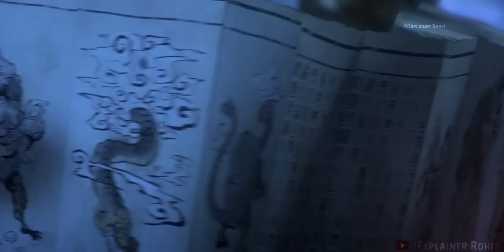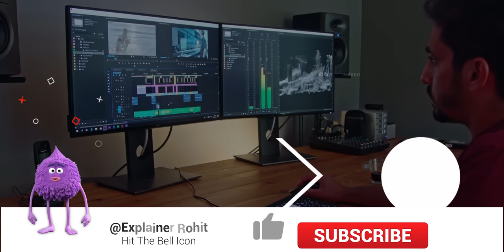Sun wukong 🐵 confronts the world's first Demon 👹 to save his Master. Explained in Hindi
At the beginning, the first demon in the world was born and named Yuandi and was worshipped as the ancestor of demons. Thousands of years later, the former demon king Sun Wukong is rescued from the Five Elements Mountain by Monk Tang.

Credits:
Images and footage Source :
Directed by :
Produced by ::
Genres : Action & Adventure : Adventure & Suspense : Animated
Script Written By : Prince Nagar
Quires :-
Explainer Rohit
Animated movies
Rohit Nagar
Monkey King Reborn movie explained in hindi
movie explaine in hindi
monkey king reborn hindi explained
monkey king reborn trailer
hollywood fantasy movie explained in hindi
monkey king reborn 2021
Fantacy movie explained in hindi
Monkey King Reborn Explained in Hindi || Animated Summarized Story in हिन्दी/اردو
Background Music 🎶 :)